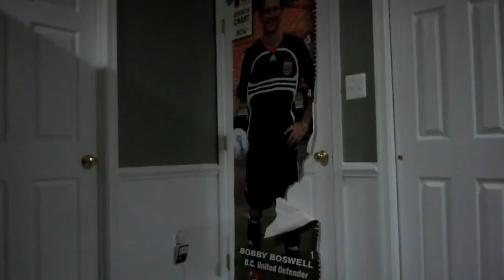Monsters Inc.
Its so darkk blahhh well  yeahh. Haha hereeee